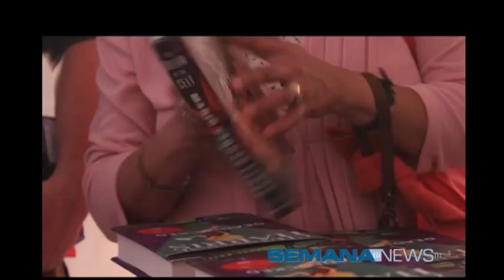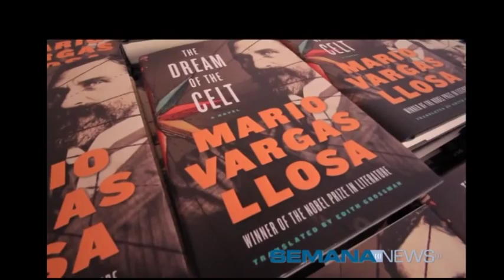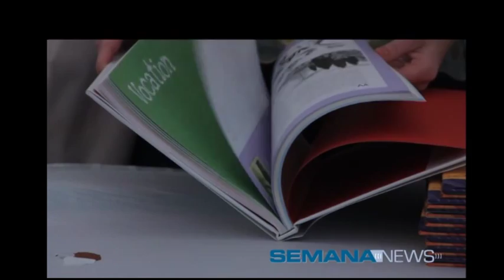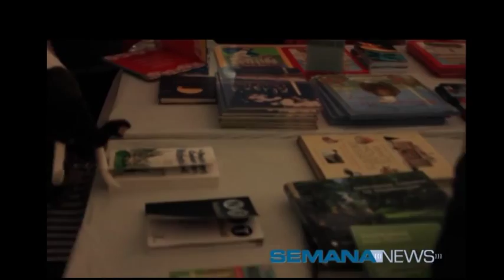Libros escritos y digitales